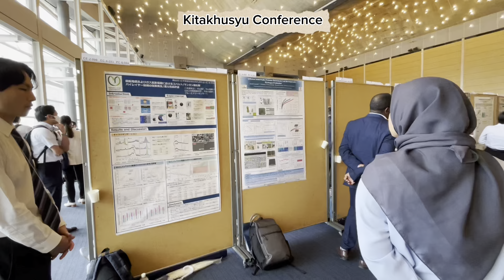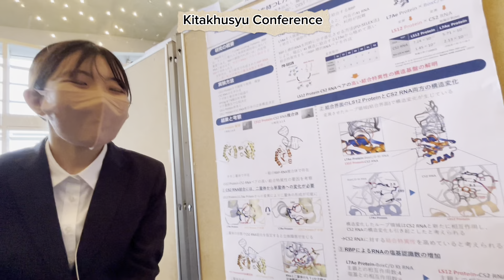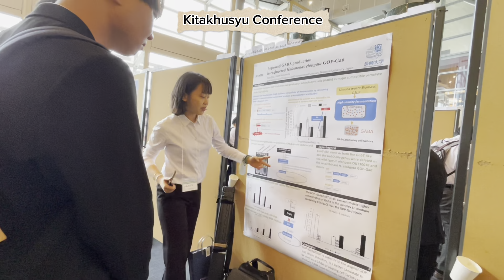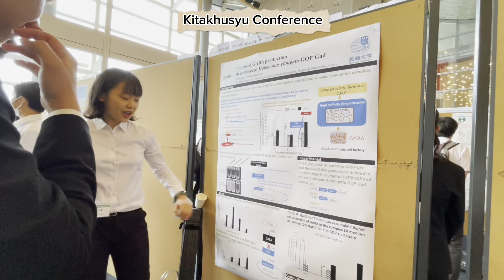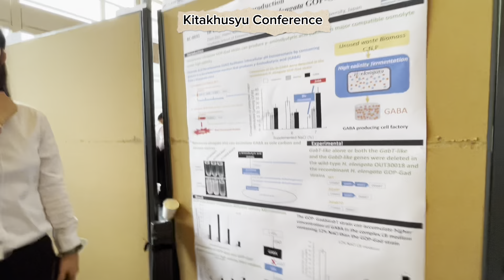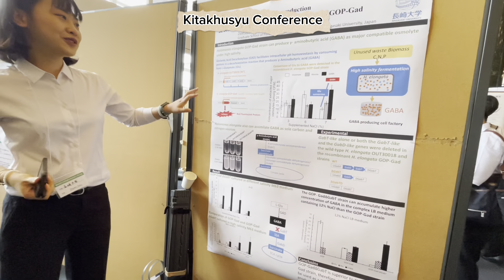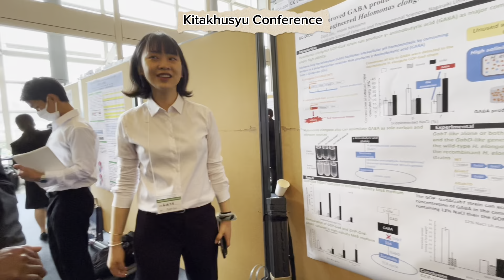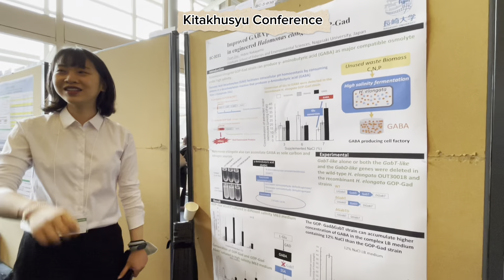Kitakhusyu Conference By Students From Kumamoto University, Nagasaki, Saga, Khusyu University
Interesting when joining and participation at the Applied Chemistry and Biochemical Research Seminar at Kitakhusyu Fukuoka Prefectural begin from June 30 until July 01, 2023. Interestingly, this seminar is shared with the sharing of research studies by all presenters. It's also peer reviews of research fields. The best areas to share our research and to get feedback our research project. Another thing joining research seminars, take a break from regular research work.